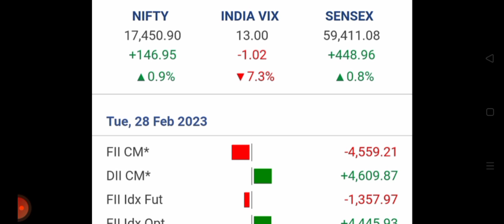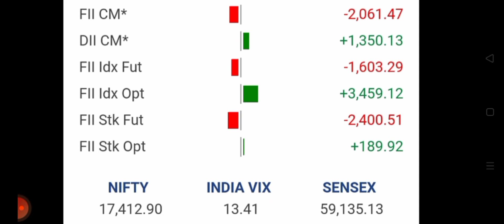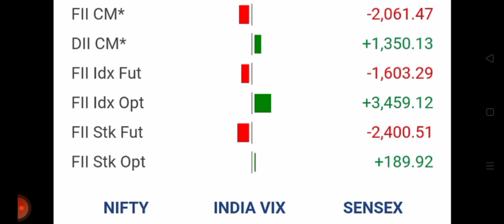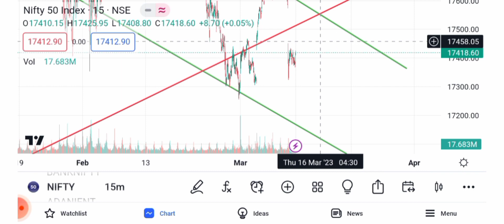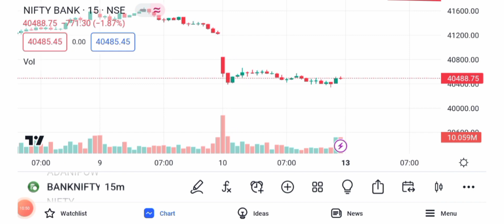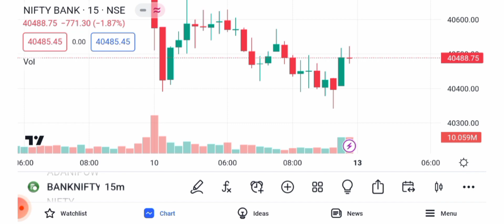Nifty Banknifty a big game for Monday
nifty prediction
nifty prediction for tomorrow
nifty tomorrow

nifty analysis
banknifty tomorrow
banknifty analysis
bank nifty analysis for 6 march
bank nifty analysis for 20 february
bank nifty
stock market
bank nifty analysis for 13 february
nifty bank nifty tomorrow
bank nifty analysis for 27 february
bank nifty option trading
nifty prediction and bank nifty analysis
nifty prediction and bank nifty analysis for monday
option chain analysis
how to trade nifty tomorrow
niftytechnicalsbyak
how to trade tomorrow
options trading
bank nifty analysis for 13 march
pts tradingng
bank nifty news for tomorrow
banknifty outlook
bank nifty 20 february monday
banknifty prediction
bank nifty today analysis
nifty 50 tomorrow
fin nifty
market
intraday trading
banknifty
nifty
market analysis
next bullish strategy
friday
share market
bazaar bites
market bites
best stocks to buy tomorrow
intraday
best stocks to trade for tomorrow with logic
share market analysis for tomorrow
nifty bank nifty tomorrow analysis
daily market analysis
daily stock market analysis
trading
option trading
profit2day
6 march nifty levels
open interest
6 march nifty target
bank nifty option for tomorrow
best stocks hindi
uday mehra
bank nifty 6 march monday
bank nifty 06 march monday
hindi
indianstocktrader
indian stock trader
స్టాక్ మార్కెట్ బేసిక్
nifty పెరుగుతోందా
తెలుగు లో
positional trading stragegy
option trading levels
intraday strategy
intraday profit
nifty view tomorrow
nks price action trading
nks trading academy
nks trading tricks
nifty trading
nifty trend for tomorrow
fii data analysis
knowledge
fii dii data analysis tomorrow
learn share market
learning markets
leverage redemption
leverage
leverage consultants
nifty outlook
bank nifty target for tomorrow
how to find fii and dii activity live
monday option chain analysis
nifty expiry
monday bank nifty view
monday bank nifty
nifty analysis for 13 march
nifty monday prediction with option chain
the share market guru
finnifty expiry
finnifty tips for tomorrow
finnifty options tomorrow
finnifty option chain analysis
nifty pcr strategy
finnifty trading
thursday market prediction
finnifty
finnifty targets
finnifty for tomorrow
finnifty analysis
finnifty prediction
nifty analysis monday
nifty prediction for 13 mar
intraday stocks
rishi money
23 february
23 february 2023
banknifty 13 mar monday
banknifty analysis for 13 mar
anish singh thakur
booming bulls
how to trade
kal kese trade karein
27 february nifty levels
monday market prediction | monday market
$spy
$qqq
jdun trades
swing trading
silicon valley bank
20 february
bank nifty monday prediction
20 february 2023
nifty prediction for monday
13 february nifty levels
13 february nifty target
monday market analysis
nifty50 13 february trading setup
nifty50 13 february market analysis
nifty50 banknifty analysis 13 february monday